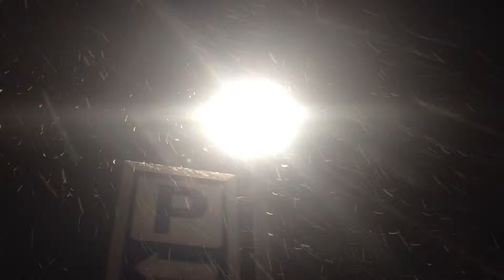Снег в начале октября -- это ппц